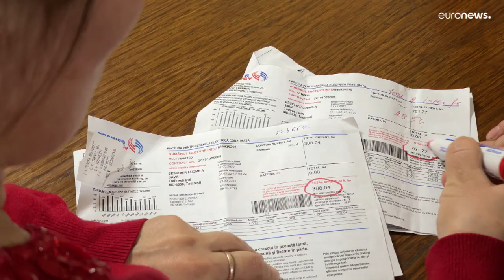Moldawien in der Energiekrise: Russland will die Nation destabilisieren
Moldawien kämpft mit der höchsten Inflation Europas und steckt mitten in der Energiekrise: Mehr dazu Donnerstagabend um 21:45 bei Euronews-Witness, im TV und online.